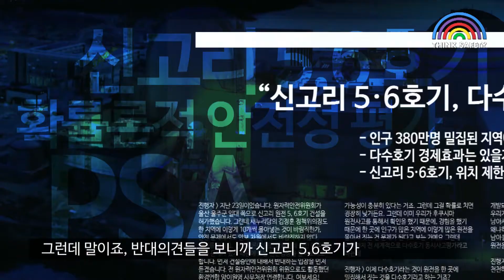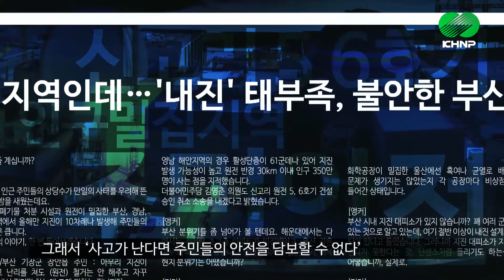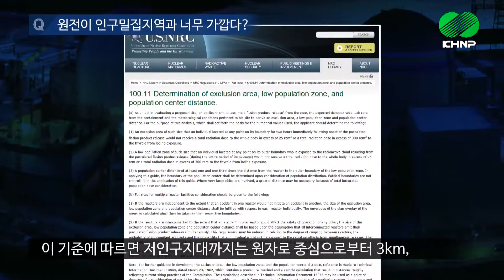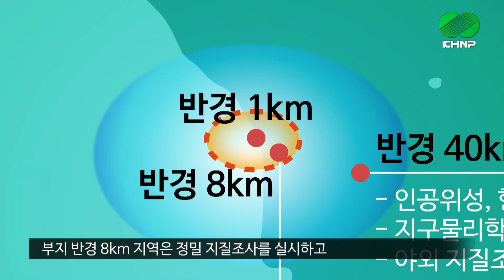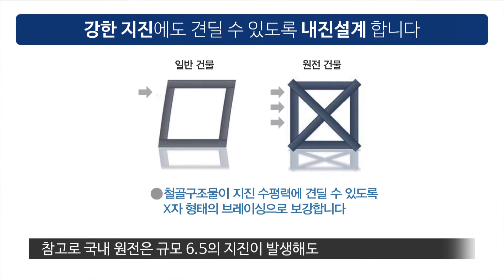신고리 5,6호기 무엇이 문제인가?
신고리 주요 쟁점에 대한 대담 영상